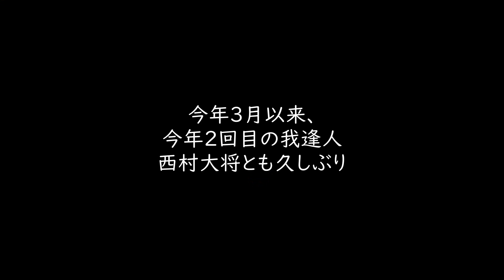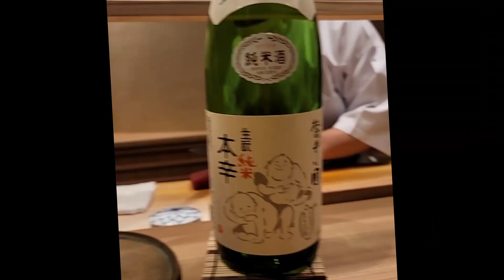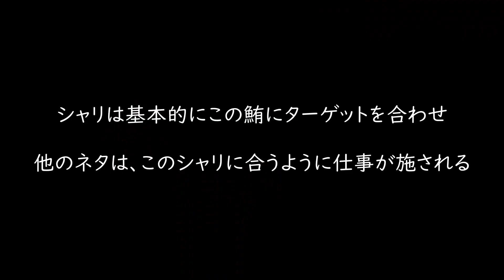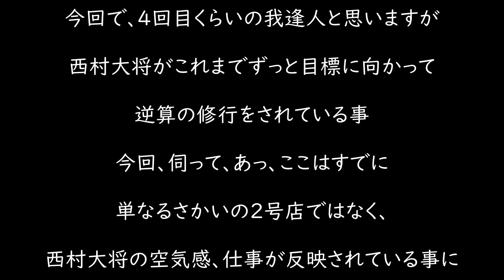【福岡鮨】我逢人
元々、鮨さかいの２号店的な意味合いと捉えていましたが、
しっかりと独自のテイストを歩みだしています。
max6席の小箱で福岡県内でも屈指の鮨を味わえます。
鮪は時に、「小トロ」にありつける事もあり、圧巻の鮪三連発を堪能できます。